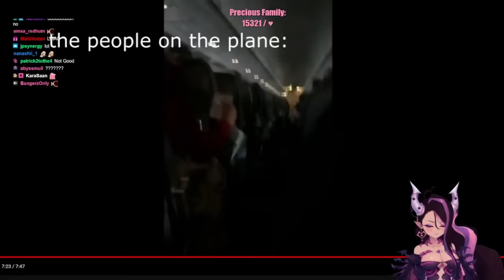Ironmouse Can't Stop Laughing at Bee Movie Weirdness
Be Nice on Mousey's Stream Thank You~